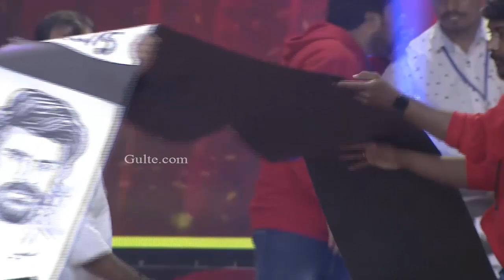Famous Artist Dr Harsha Special Arts RamCharan all Movies Hand Painting | Gulte.com